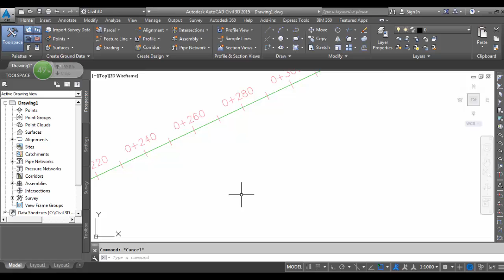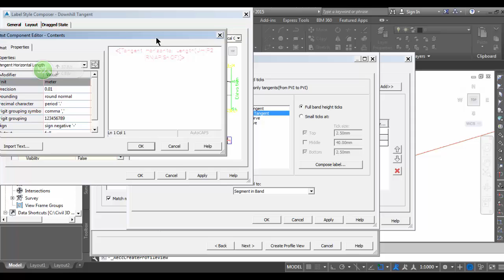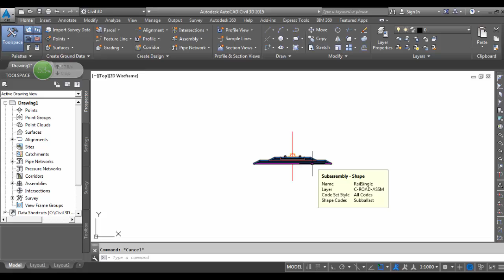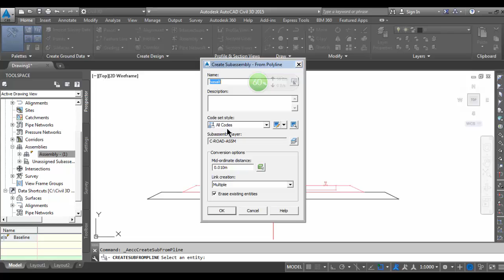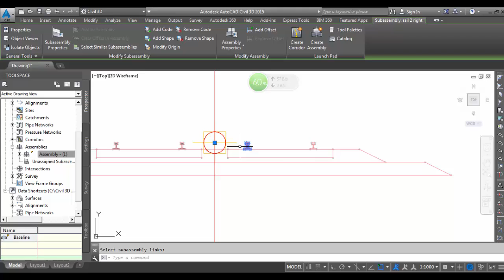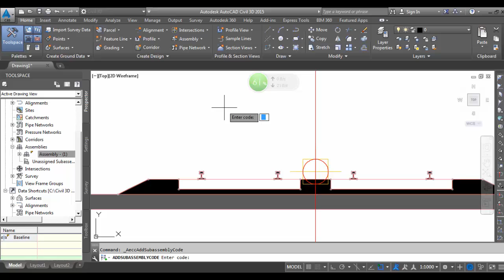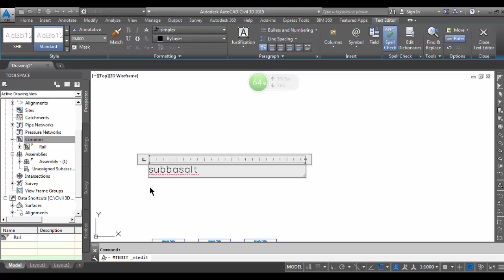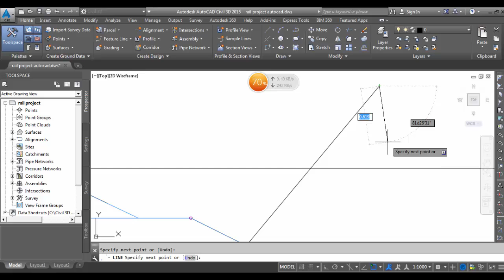full Double Railway Project using Civil 3d 2015 (Arabic)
This video is a sample of Double railway project  conducted at faculty of engineering at Shoubra using civil 3d .
This video includes the following components :
1-Railway Alignment
2-Cant
3- Profile from a file
4-Profile View.
5-create assembly for a double rail.
6-Create corridor.
7-Create section views.
8- Compute Material quantities
9-Modify Sections at curves.

0:00 Alignment&Cant
0:05:30 Profile&Profile View
0:16:30 Double Track Assembly
0:43:00 Corridor & Cross Section
0:46:30 Quantity Computations
0:51:00 Modify Curved Sections Manually

Prepared by \

Eng Abdelrahman Mohamed Hamdi

Metro Civil Engineer
Master certified at Civil Engineering
Certified professional from Autodesk